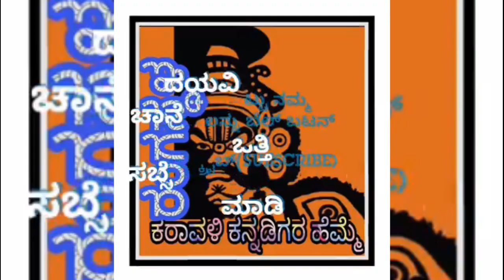ಪರ್ಯಾಯಕ್ಕೆ ನೆರೆದ ಸಾವಿರಾರು ಜನರು ಪಟ್ಲರ ಭಾಗವತಿಗೆಗೆ ಮನಸೋತಾಗ😍|Patla Sathish Shetty Best Yakshagana Songs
ಎಲ್ಲರಿಗೂ ನಮಸ್ಕಾರ,

ಪೊಟೊ ಕೃಪೆ -
ಮಂಜುನಾಥ ಬಾಯರಿ

ನಮ್ಮ Community Tab ಅಲ್ಲಿ ಯಕ್ಷಗಾನಕ್ಕೆ ಸಂಬಂಧಿಸಿದ ಲೇಖನ,ಚಿತ್ರಣಗಳು ಇರುತ್ತದೆ .ನೀವು ನಿಮ್ಮ ಅನಿಸಿಕೆ,ಅನುಭವಗಳನ್ನು ಅಲ್ಲಿ ಬರೆದು ಹಾಕಬಹುದು.

ಈ‌ ವೀಡಿಯೋ ಕುರಿತು,
ಹಿಮ್ಮೇಳ -
Patla Sathish Shetty
Shridhar Vittla
Delantamajalu Subramanya Bhat
Nishwath Jogi

ಮುಮ್ಮೇಳ -
Prasad Gouda Savanoor
Ramesh Acharya

ನಾನು ಇತೀಚೆಗೆ ಓದಿದ ಒಳ್ಳೆಯ ಪುಸ್ತಕಗಳಲ್ಲೊಂದು
" Rich Dad Poor Dad "
ಆರ್ಥಿಕ ಜ್ಞಾನ (Financial Literacy) ಕುರಿತಾದ ಪುಸ್ತಕ
ಆಸಕ್ತರು ಈ ಲಿಂಕ್ ಮೇಲೆ ಒತ್ತಿ ನೋಡಬಹುದು 👇👇

ನಮ್ಮನ್ನು ಫೇಸ್‌ಬುಕ್‌ನಲ್ಲಿ ಕೂಡ Follow ಮಾಡಬಹುದು
ಯಕ್ಷಾಂತರಂಗ ನಮ್ಮ ಫೇಸ್‌ಬುಕ್‌ ಪೇಜ್

೪.3 ಜನರ ಭಾಗವತಿಗೆಗೆ 3 ತೆಂಕಿನ ಶ್ರೇಷ್ಠ ಪುಂಡುವೇಶಧಾರಿಗಳ ಅಭಿಮನ್ಯು ಪ್ರವೇಶ

ಯಕ್ಷಗಾನಂ ಗೇಳ್ಗೆ ಯಕ್ಷಗಾನಂ ಬಾಳ್ಗೆ
ಜೈ ಹಿಂದ್ ಜೈ ಶ್ರೀ ರಾಮ್🙏

- Admin,Rangasthala_Official ರಂಗಸ್ಥಳ
Rangasthala, Rangastala,Rangasthala official,ರಂಗಸ್ಥಳ,Rangasthala_official